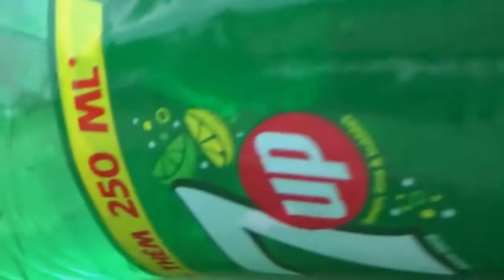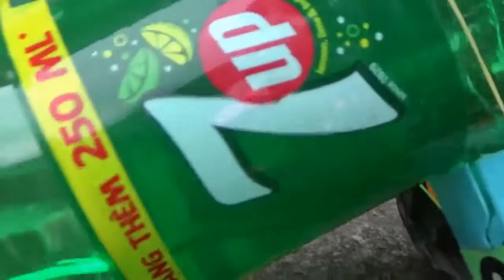Baby Studio - special trucks water road | truck toy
Baby Studio - special trucks water road | truck toy is an interesting video for kids, children. today, we have a special truck. this is a bottle truck. the truck contain water. the truck runs along road and waters to clean the road. that is interesting taks of the truck. do you enjoy the truck? play it now.